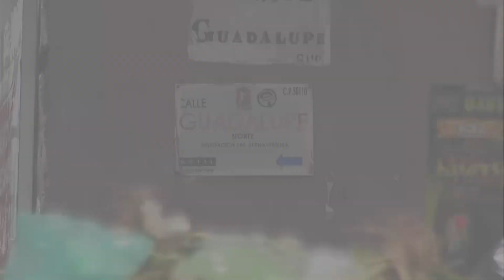Olvidaron montones de basura en San Buenaventura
En la esquina de Libertad y Guadalupe, en la delegación de San Buenaventura, Toluca, olvidaron montones de basura desde el pasado domingo, que además de dar un mal aspecto a esta comunidad toluqueña son un foco de infección para los vecinos y sus pequeños.